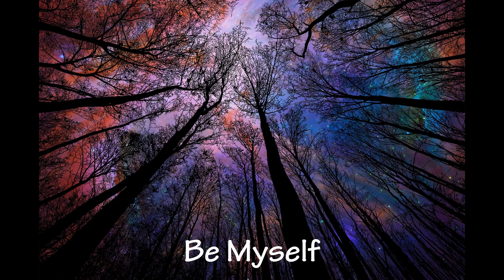Nettson - Be Myself (Copyright Free Music)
Best NO COPYRIGHT music and songs.
These are absolutely non copyrighted so you can use it in your Youtube videos.

“If you believe very strongly in something, stand up and fight for it.”